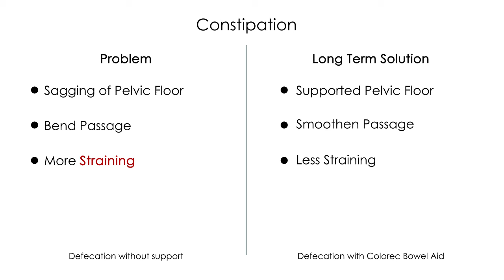Cure for Constipation?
Bowel Aid is a breakthrough that can efficiently help to ease constipation and defecation.
Help to protect pelvic floor from descending. Easy defecation will help to clear your bowel and reduce the risk of Colorectal cancer and many health complications.